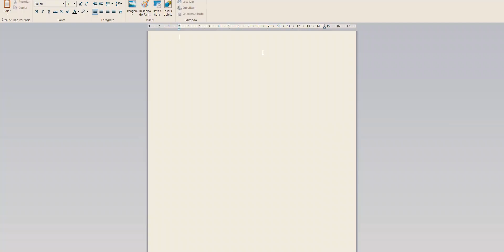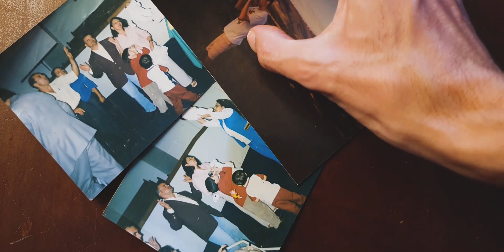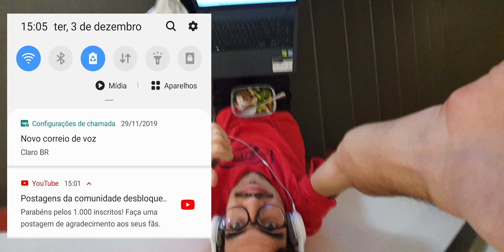Alfa e Ômega - O começo de tudo